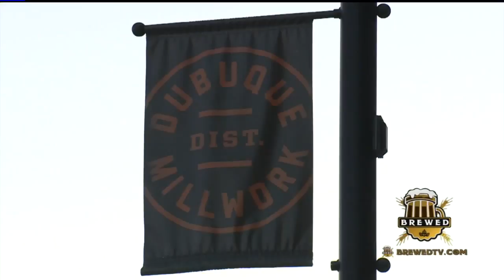Brewed; Episode 30 - 7 Hills Brewing